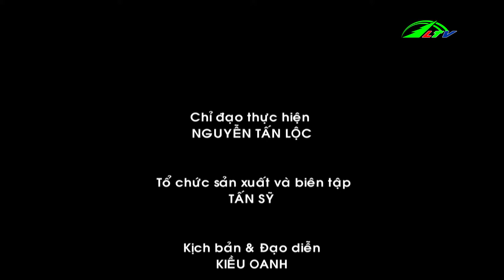Nông Dân Phát Triển Công Nghệ Cao Trồng Rau và Hoa, ngày 06/05/2019 | Chuyên Nhà Nông Lâm Đồng TV